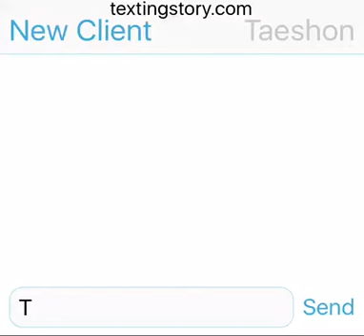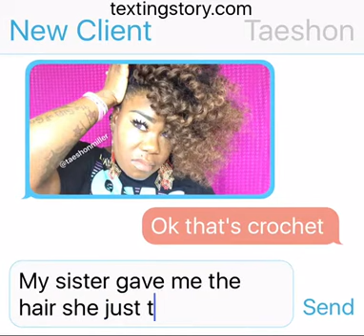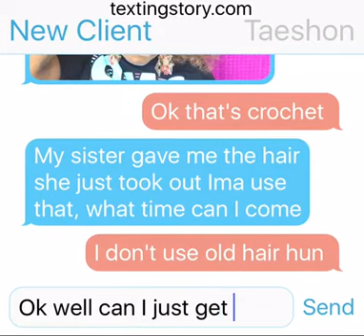TextingStory my life situations 🙃🙃🙃